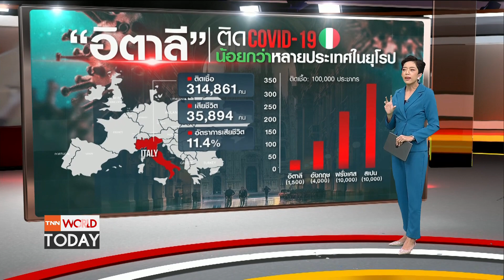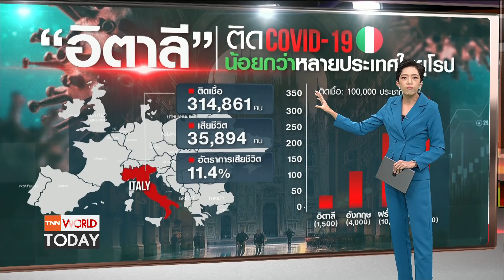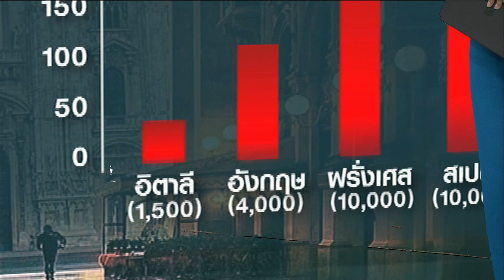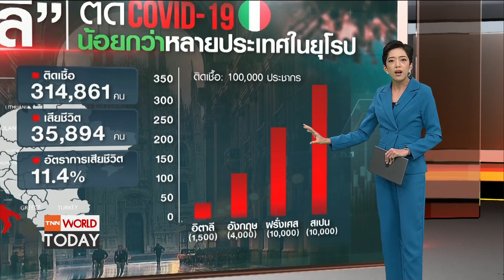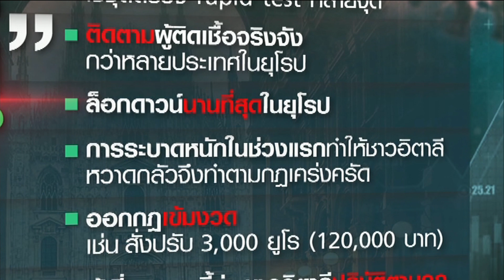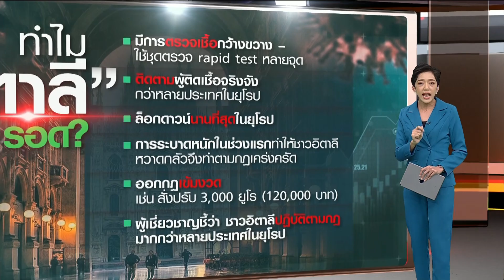ทำไม "อิตาลี" รอดโควิด-19 รอบสอง? l TNN World Today